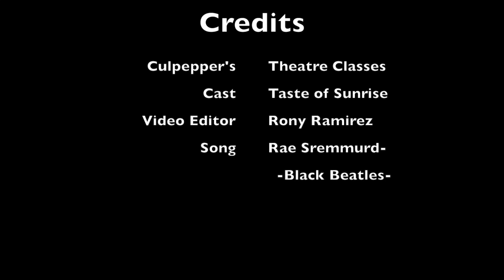Woodmont High School - Theatre Mannequin Challenge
Music Owned by Black Beatles (feat. Gucci Mane) - RAE SREMMURD